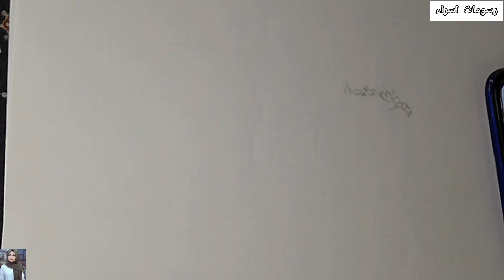رسم الممثل المصري طه دسوقي بطل مسلسل حالة خاصة باستخدام قلم رصاص فقط كتبولي رايكم احبكم❤🙏